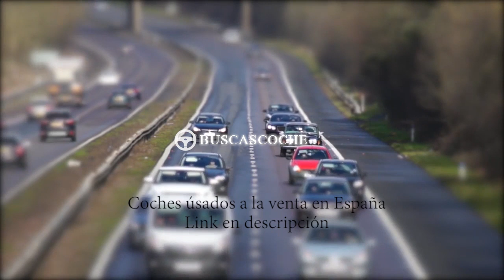Volkswagen Caddy en Madrid desde 4000€, mejores ofertas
Ultimos coches Volkswagen Caddy usados en venta en la provincia de Madrid, visita para verlos.